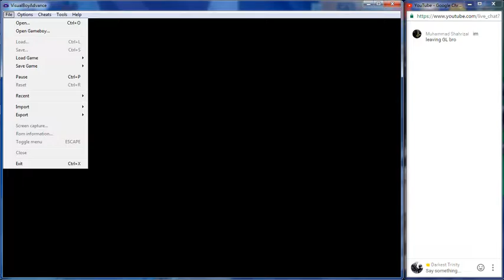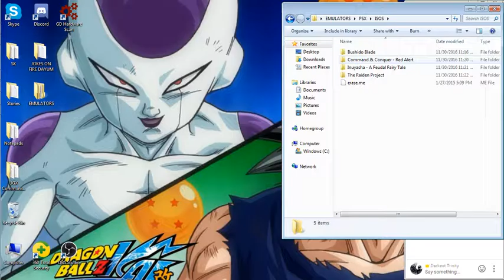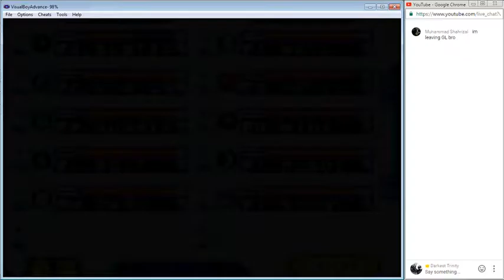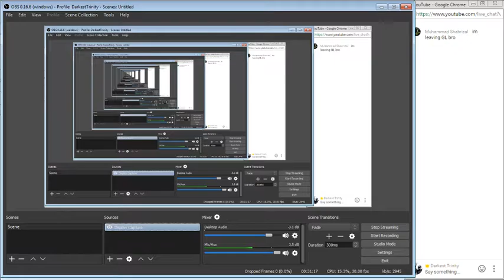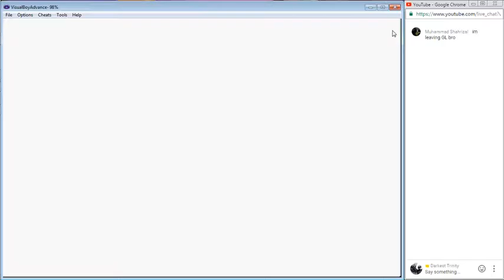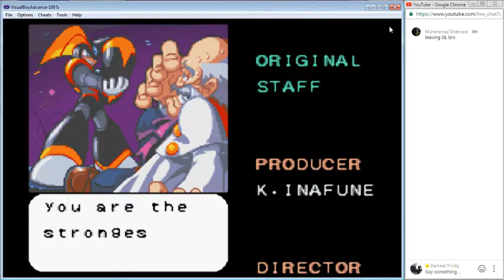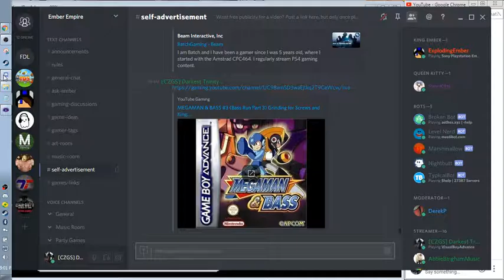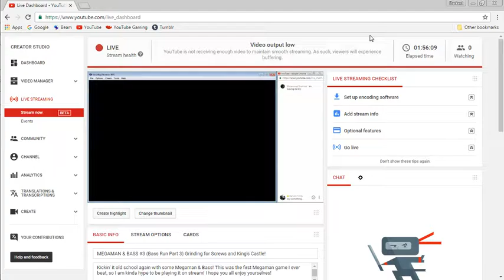MEGAMAN & BASS #3 (Bass Run Part 3) Grinding for Screws and King's Castle!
Kickin' it old school again with some Megaman & Bass! This was the first Megaman game I ever beat, so I am kinda hype to be playing it on stream! I hope you all enjoy yourselves!

I need some screws! Fortunately, I know a great place to get some quickly.. that shouldn't take too long hopefully. At any rate, we will be heading into King's Castle this time as well!